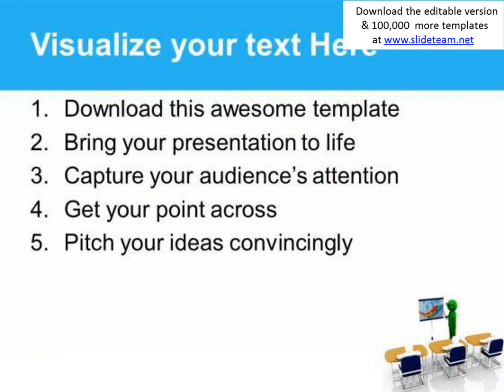businessmen presenting financial chart powerpoint templates ppt backgrounds for slides 0613